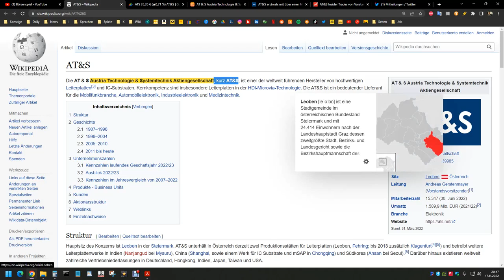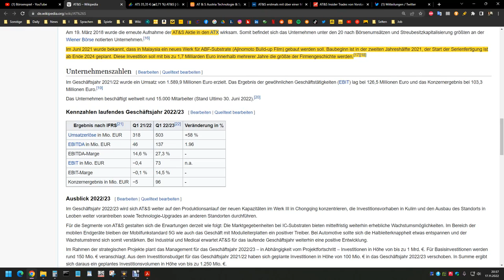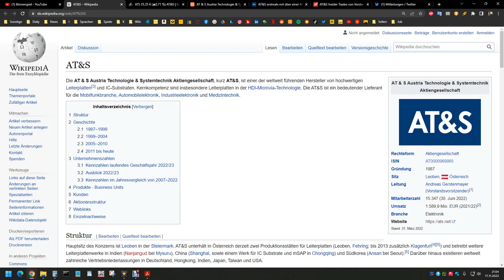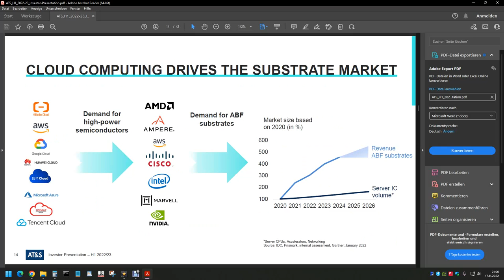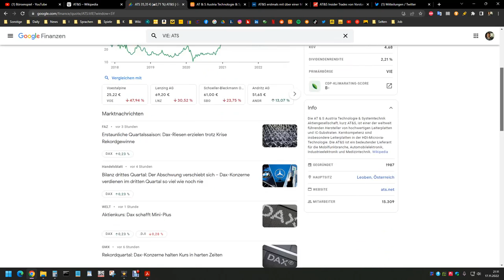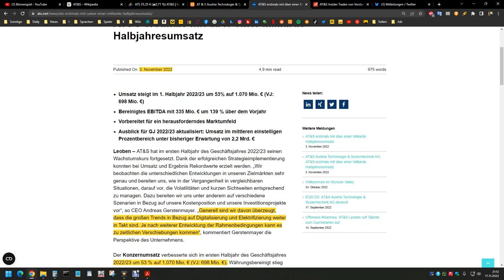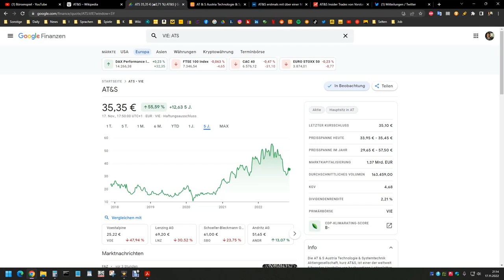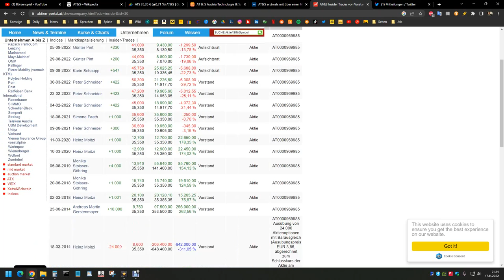Aktienanalyse AT&S | Mit IC-Substraten zum Marktführer ?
Ein Umsatz von 3,5 Mrd. € bei 30% Ebitda-Marge. Das ist der Ausblick bis 2025/26 von AT&S. Tätig ist das österreichische Unternehmen im Bereich von hochwertigen Leiterplatten und IC-Substraten.

Lohnt sich hier der Aktienkauf?